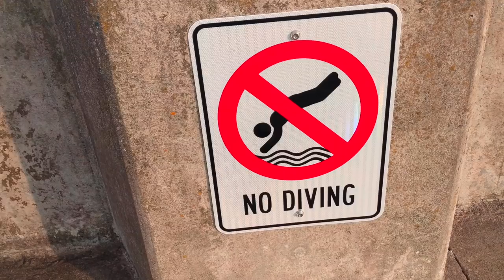4th of July TRAVEL VLOG | Duluth, MN | Destiny & Mitch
We went to Duluth, MN for a Fourth of July travel vlog! We went out to eat at Texas Roadhouse, visited Lake Superior, and got attacked by seagulls!!!

Duluth canceled their firework show so we went down to Cloquet to see theirs :) enjoy the video!!

If you are new to our channel, we are bloggers, a biracial couple, YouTubers, an interreligious couple, and more - and because we are so many things, our lives are a bit different than most! Learn about our couple goals, watch our vlogs, and have fun with us :)